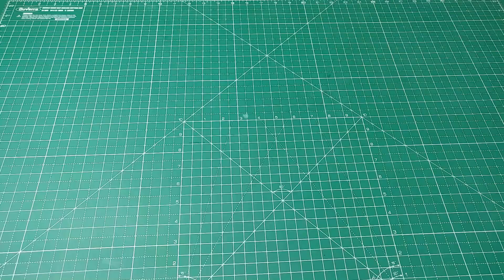How to make a remote control hydraulic excavator # IM CleanTech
1. MDF Board
2. 12V DC Gear Motor - 300 RPM (3 pieces), 10 RPM (1 piece), 100 RPM (4 pieces)
3. I.V. Infusion Sets (Easily Available at Medical Store)
4. Syringe -- 3 ml (2 pieces), 5 ml (4 pieces), 20 ml (1 piece)
5. DPDT Momentary On Switch-- Quantity: 5 pieces
6. 9V  Battery-- Recommended: Use 12V battery
7. 10 core Rainbow Wire
8. Old Bike Tubes
9. Metal sheet and Nuts & Bolts